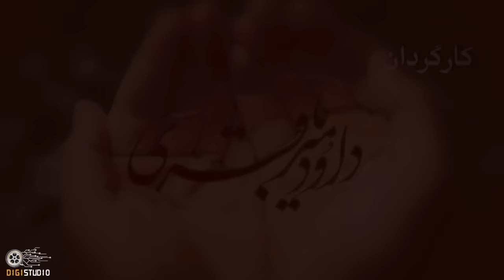سریال مختارنامه - قسمت 26 | Serial Mokhtarnameh - Part 26